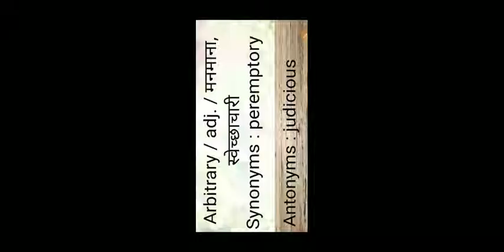Arbitrary meaning in Hindi | Antonyms | Synonyms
Wireless Bluetooth 5.0 Headphones